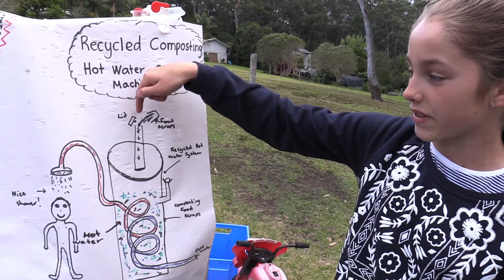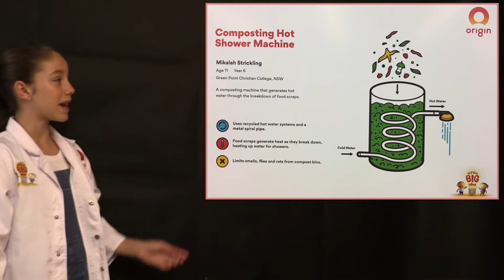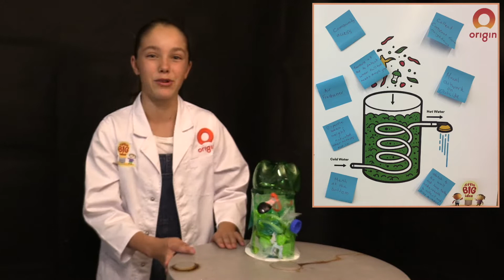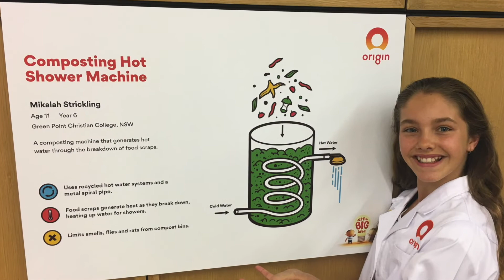DIY Composting Hot Water Shower Compost Machine Origin Little Big Idea Finalist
I invented a composting hot water shower machine!
I entered the idea into the Origin Energy 'Little Big Idea' competition and was selected as one of the 12 Australian National Finalists!
I won a trip to Melbourne and a $1,000!
The invention uses a recycled hot water system to produce hot water!